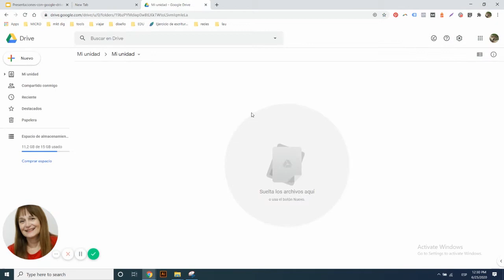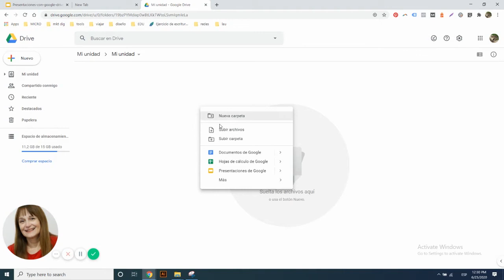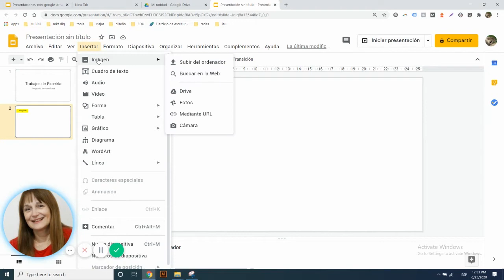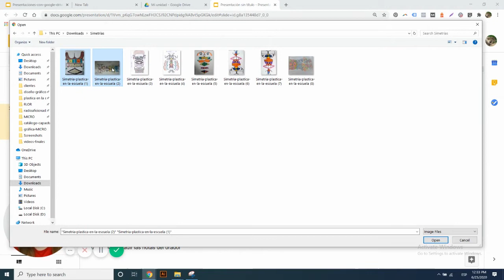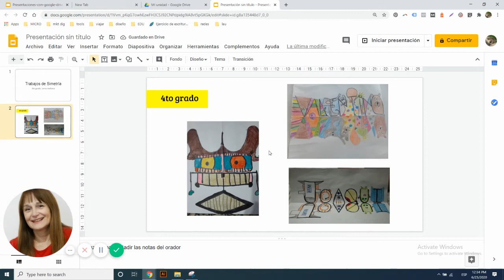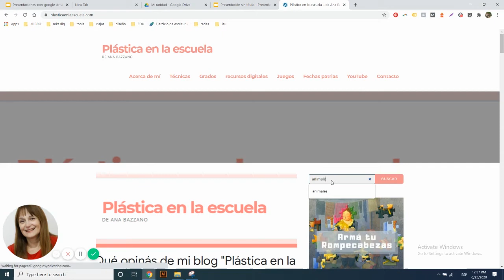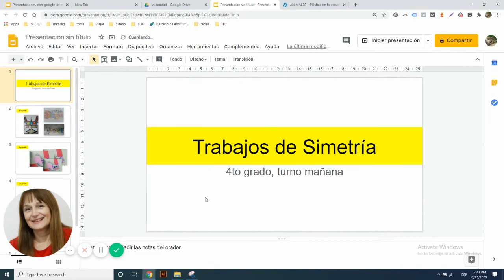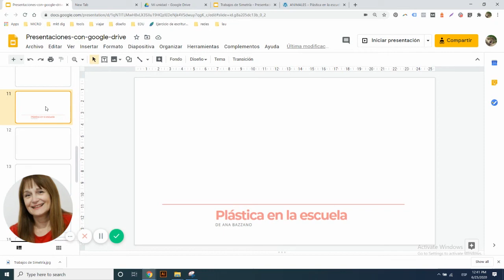TUTORIAL Como hacer presentaciones en Google Drive con Google Slides, mejor que con powerpoint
Google Slides es la mejor opción para haccer presentaciones.  Tutorial Google Slides en español.
opción Recursos digitales